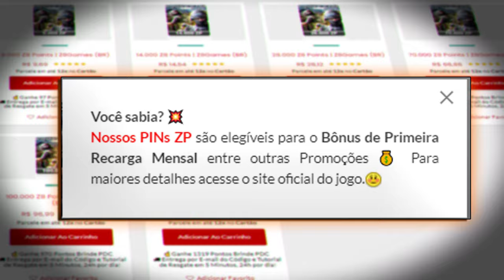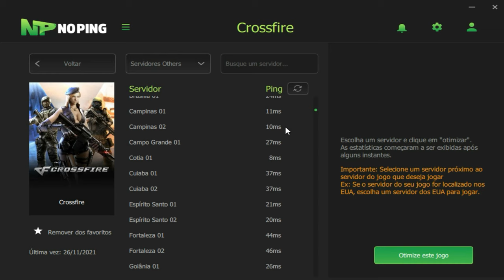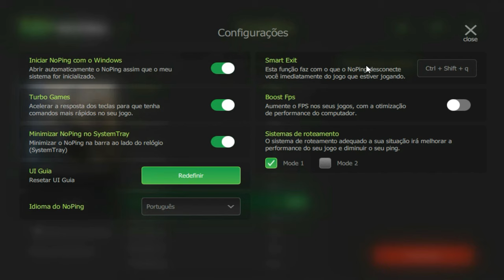Essa res. ta grudando tudo no imortal🥶